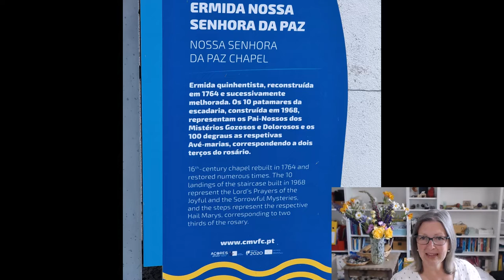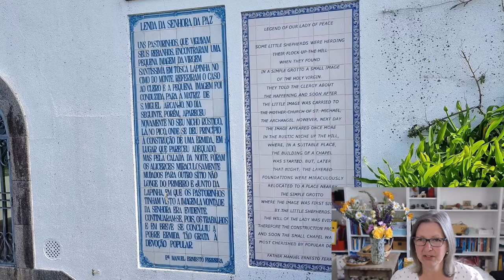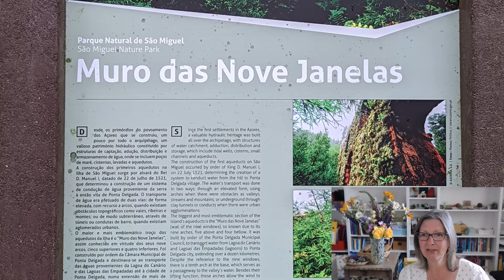Into the Blue - Azores Remembered by CarolCumber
Into the Blue - Azores Remembered - An Enchanted Lands Retreat

It is sooooo good to be starting the Enchanted Lands adventures once more and here we have our very first one of this new world we are all now adjusting to!

We have compiled a summary of the gatherings we had, the places we visited and the ceremony of dedicated practice we enjoy on these journeys.

We always have the intention of spreading the "Love Virus" and leaving a place better than we found it.  What I mean here is we sooooo enjoy our time we feel we leave footsteps of awe, joy, experience, interest, wisdom garnered, events shared, happiness, and friendship.  We have wishes and intentions to clear stagnant energy and replace it with whatever higher frequency we channel at the time.

So disband your doubts and just come on the journey with us, if it's not for you, that's just dandy and fine, leave it at the point it feels right.  If it's for you, enjoy to the full again and again and fill your adventure cup up.

Thank you to all the brave souls who ventured with us, and to "Archipeligo Choice" for partnering up with us for this event.

with fondest love and hugs...